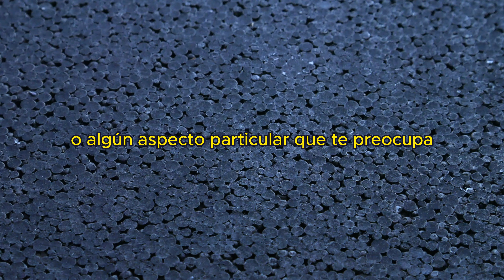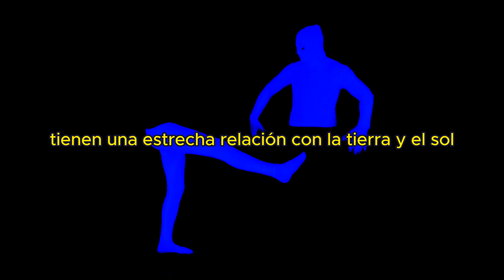⩥ Qué Significa SOÑAR con una IGUANA 🦎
🦎Fortaleza, Protección y Resiliencia en tu Vida.
Soñar con una iguana representa adaptabilidad, fortaleza y renovación personal. Refleja tu capacidad de enfrentarte a los retos con resiliencia y flexibilidad. El sueño te invita a confiar en tu fuerza interna y a adaptarte a los cambios con serenidad y sabiduría.